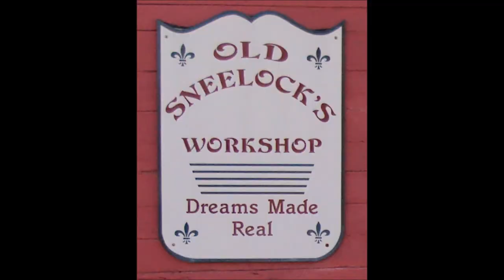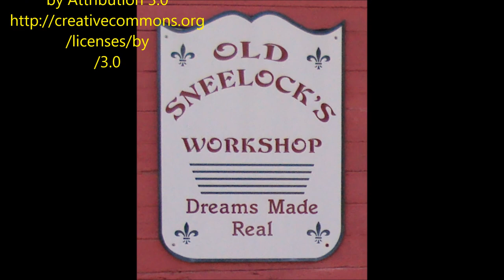RYAN DROPPING A BARBER CHAIR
Ryan had a box elder tree in the front yard. Box elders are more weeds than shade trees in Michigan. They are soft like a cotton wood. In the high winds of summer 3 months ago the top of the tree snapped off. It fell into a stand of pine trees, knocked down a fence, and the mailbox. All that wasn’t a problem. Having the break twenty feet up and still holding together was. First we cut the branches thinking we could drop the trunk once we got rid of all the extra legs.
No luck. The top of the tree just kept folding. We thought about renting a bucket lift but Ryan lives in the North Woods at Canadian Lakes north of Grand Rapids about 40 miles. The nearest lift was in Grand Rapids and $400.00 a day. I backed off and said hire it done.
The estimate was $800.00. That was way outside my comfort zone and Ryan asked if we could try again. I loaded up a truck load of chains, winches, axes, hammers, and two chainsaws.
Just to be sure I loaded the block and tackle.
It was coming down.